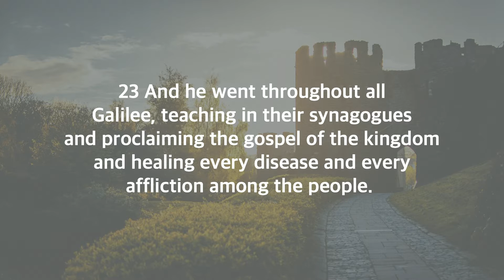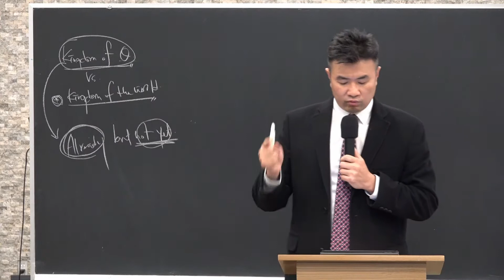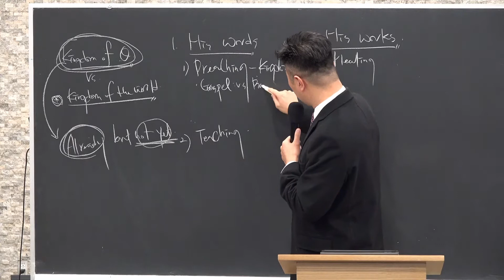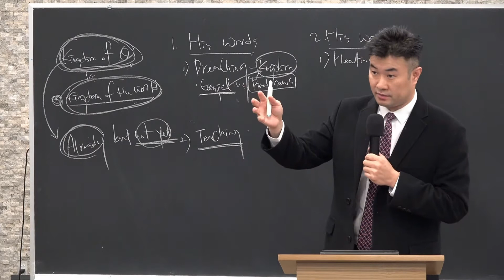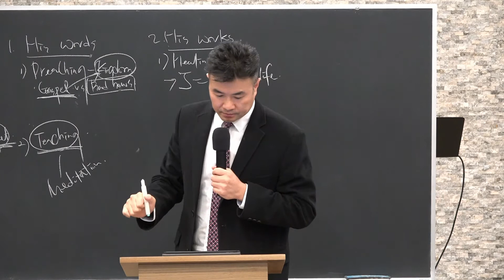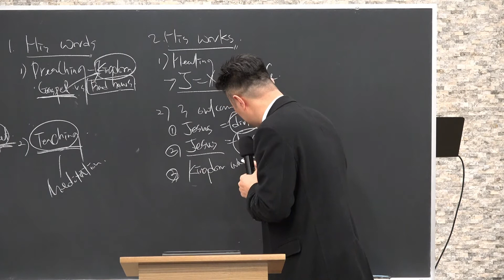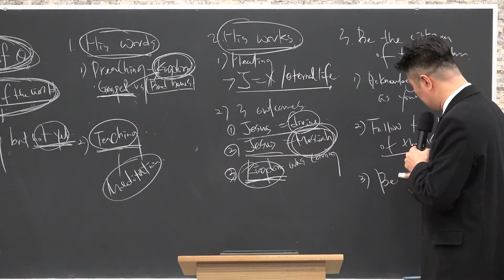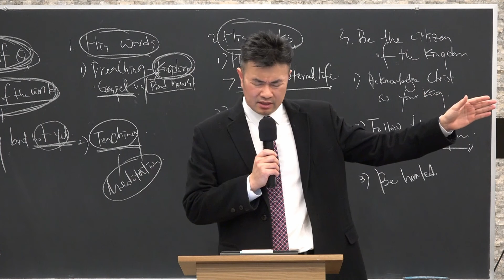Taste of God's Kingdom